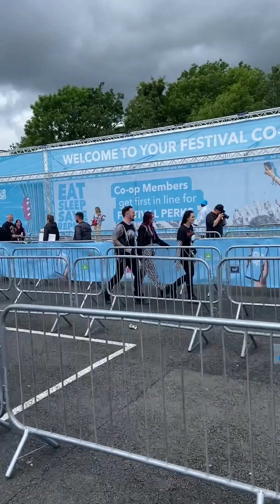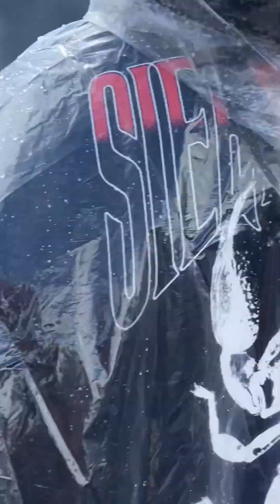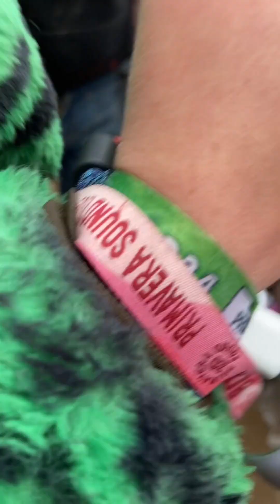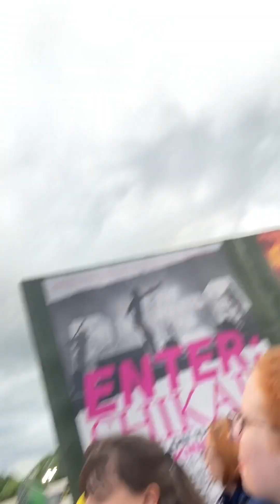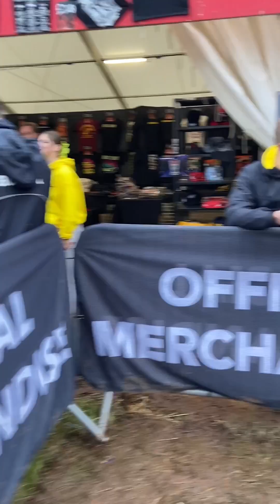Download Festival 2024 camp blueball vlog